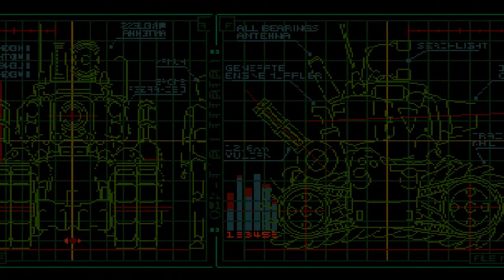Metal slug 3 All stage no die clear (no death)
Metal slug 3 Level 4 no die clear (no death)

play : ham3834